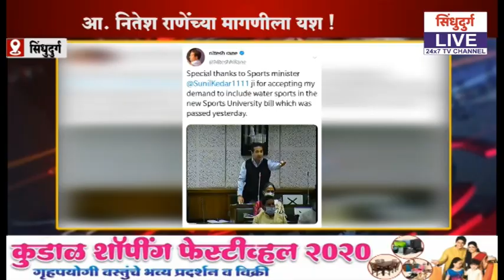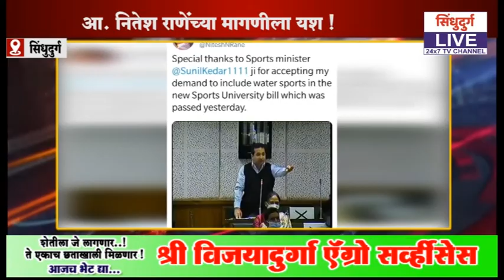आ. नितेश राणेंच्या मागणीला यश !